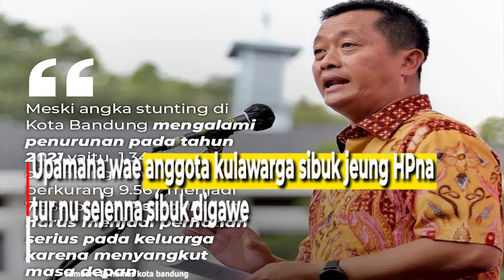Jumlah Balita Stunting di Kota Bandung Nitih 7 568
Sekretaris Daerah Kota Bandung,
Ema Sumarna netelakeun,
kulawarga boga ketak penting
lebah ngajaga kasehatan.

Pangna kitu, upama sistem kulawargana teu weweg
dierong bakal nguniangkeun robahna ajen
tina kolektif jadi individualistik.

Upamana wae anggota kulawarga sibuk jeung HPna
tur nu sejenna sibuk digawe
atawa kagiatan sejen anu teu produktif
tepi ka poho kana kawajiban kulawarga.

Eta kaayaan teh dierong bakal ngabalukarkeun
anggota kulawarga leungiteun papagon hirup
tepi ka katambelar tur kurang gizi atawa stunting.

Stunting nerekab alatan kurang gizi
tepi balita ngarandapan gagal tumbuh